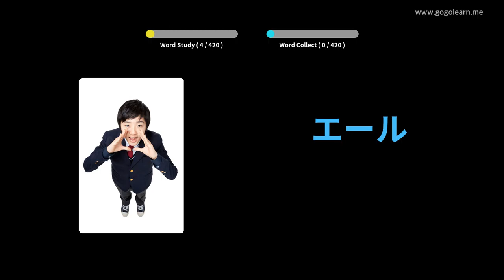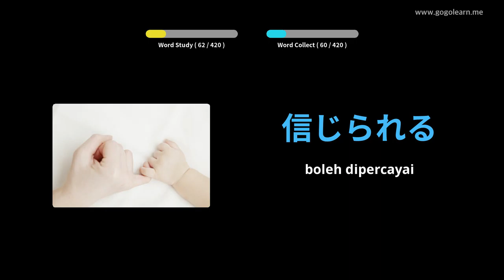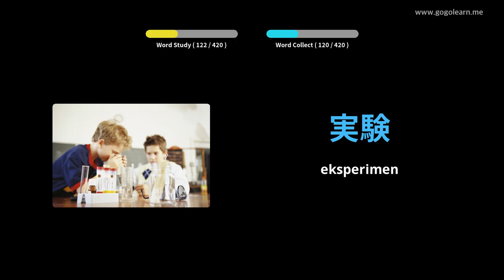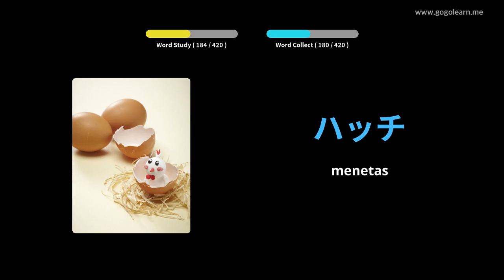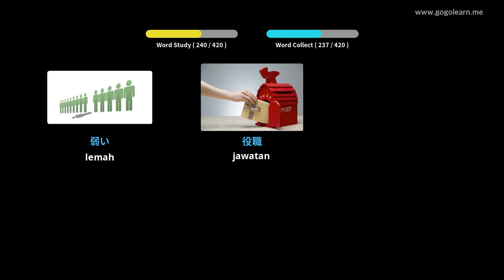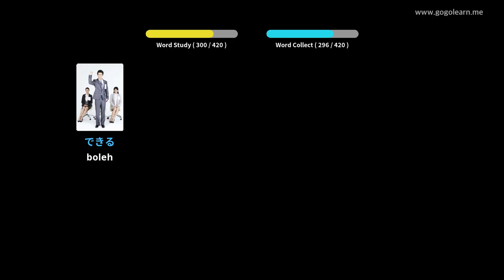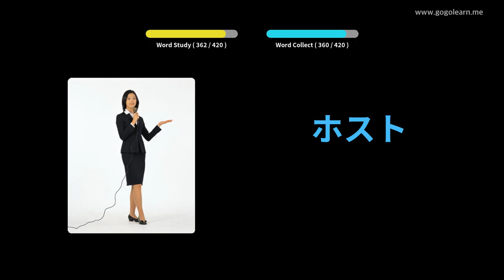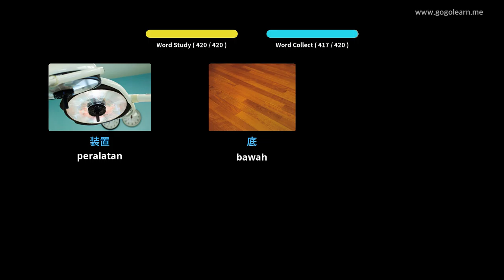Sekolah Menengah Kosakata Jepun 3 | Golearn